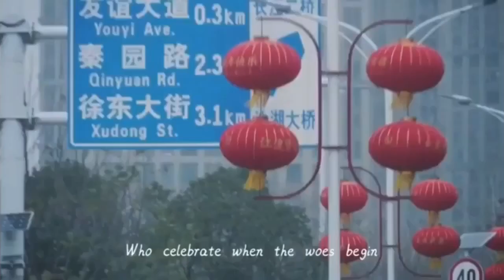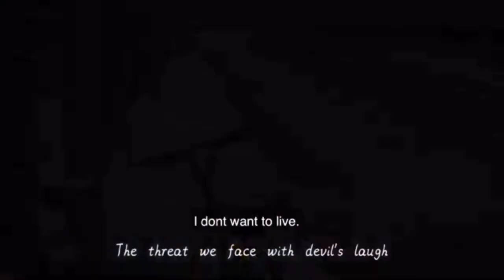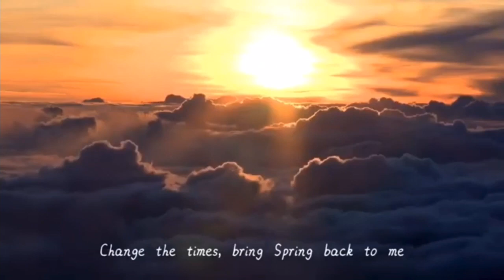WuHan Coronavirus city is Crying------ Promise We will meet in the Spring.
Very First Song From Wuhan for the COVID-19 , Made me Cried.